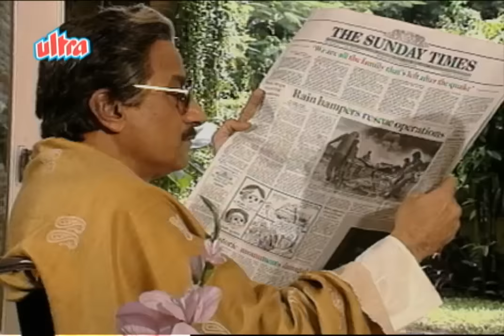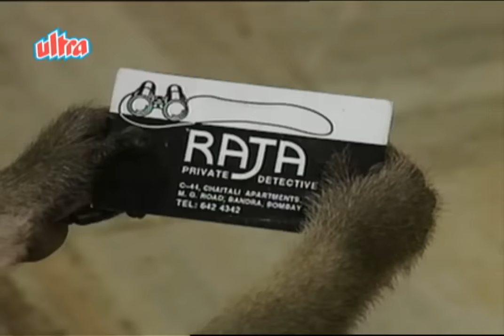Raja aur Rancho - Part 1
Part 1 of  Super HIt TV serial Raja Aur Rancho starring Mohan Bhandari, Ved Thappar, Wonder Monkey. Director : Murali Nallappa, Producer : Murali Nallappa.